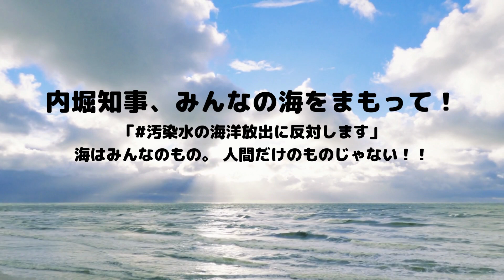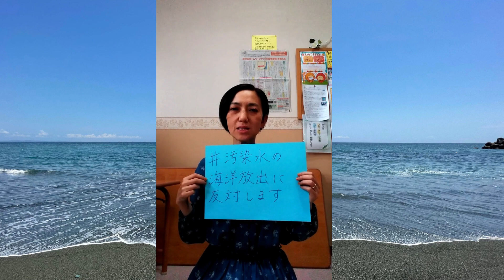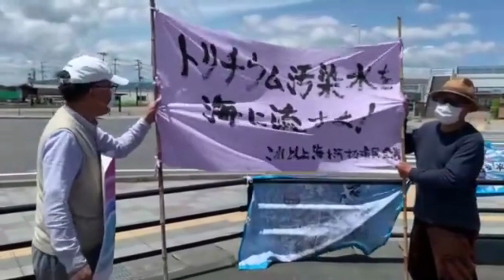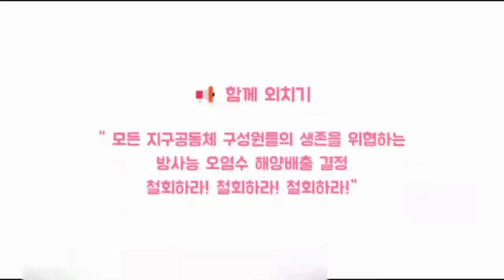PART2 内堀知事、みんなの海を守って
海はみんなのもの。 人間だけのものじゃない！！
原発事故を起こし多くの放射性物質を放出した福島第一原子力発電所
更に汚染水を海洋放出しようとしています。

一緒に海を守りませんか？
皆様から寄せられた動画を福島県へ届けてきます。
多くの声が届けば内堀知事は私たちの思いを聞いてくれるかもしれません。

いちいちカウンター＃6
市民の声を無視して無理矢理流そうとしてるってどういうこと？！
日時 202２年6月４日（土）　２０：００～２２：００　Youtubeライブ配信
ゲスト：武藤類子　　進行：千葉由美
出演者：各地から様々な市民の皆さんに出演頂きました。